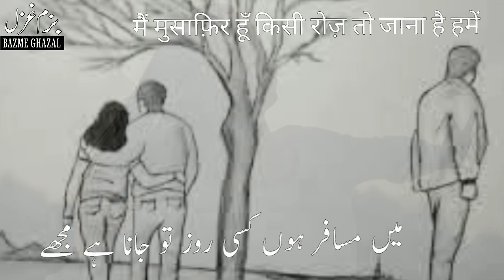Yaad bhi aaya na kare|| یاد بھی آیا نہ کرے || Best Whatsapp status Urdu Ghazal Qawwali Old song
urdu poetry||
sad poetry||
hindi poetry||
urdu poetry whatsapp status||sad urdu poetry||allama iqbal poetry||whatsapp status||urdu shayari||
new urdu poetry||best urdu poetry||urdu shayari status||
poetry whatsapp status||
sad shayari hindi||sad urdu dhayari||romantic urdu poetry||
whatsapp urdu status||
whatsapp sad videos||
dard bhari shayari||mirza ghalib poetry||rahat indori poetry||nasir kazmi poetry||jon elia poetry||
john eliya poetry||faiz ahmed faiz||ahmed faraz poetry||urdu ghazal||
sad ghazal||
tehzeeb hafi||
urdu poets||
jaun eliya||
log khush nahi hotey||
sad urdu poetry whatsapp status||
mar chuka hai dil||jaun elia whatsapp status||
mar chuka hai dil jaun elia||
mar chuka hai dil